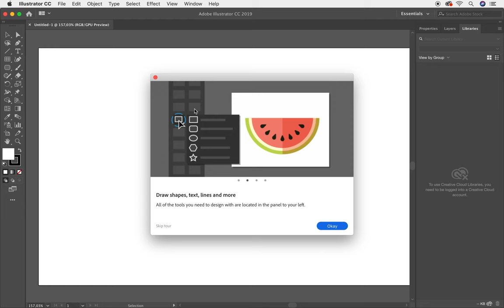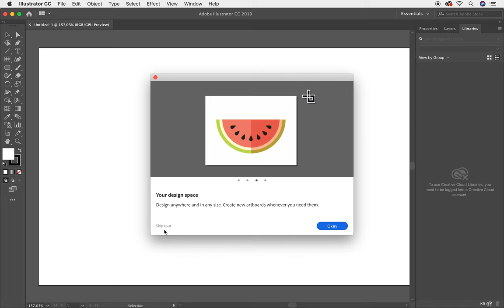✅✅✅Curso Completo de Adobe Illustrator CC Herramientas Interface del programa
✅✅✅Curso Completo de Adobe Illustrator CC Herramientas Interface del programa. Aprende más de este poderoso programa y en este tutorial te enseñaré a trabajar con la Interfaz del programa, conoce todas las posibilidades para trabajar en Adobe Illustrator. En esta lección te explico con detenimiento como es la Interfaz del programa Adobe Illustrator
Te invito a tomar este curso totalmente gratis. Este curso que trata sobre todas las herramientas de Adobe Illustrator te servirá muchísimo para tu crecimiento profesional. En esta lección te enseñaré a trabajar con Interfaz del programa Adobe Illustrator

Aquí se encuentra la lista de reproducción con todo el curso